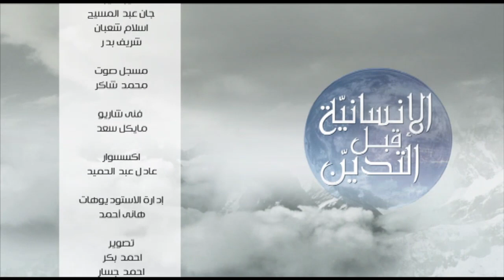الانسانية قبل التدين | الحلقة التاسعة